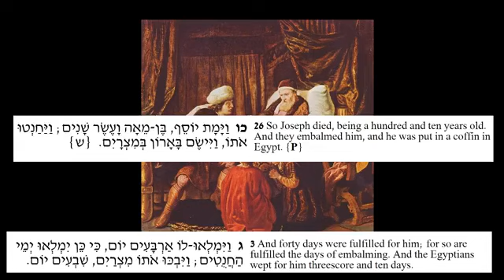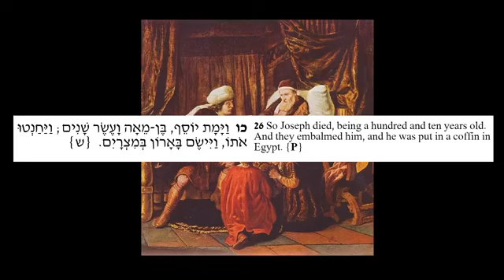Why were Joseph and his father, Jacob, mummified in Egypt?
Good afternoon,

Today we had a conversation, live broadcast about Jacob last years in Egypt. Here is a little summary of it. Jacob and his family members (70 in number) came to live in Egypt due to a hard famine in the land of Canaan.

Jacob lived seventeen years in Egypt when he asked his son, Joseph, to bring him to resting place among his fathers Abraham and Isaac in Cave of Machpelah in Hevron. Joseph promised to do so.

Meanwhile, Jacob assembles his sons and blesses them, when he finishes he collects his feet on to the bed and perishes.

Joseph asks the Egyptians doctors to mummify Israel, his father. (This is the place to mention that Joseph's father has both names: Jacob, the name that he was given at birth, and Israel, the name he was provided by the man he was fighting in the crossing of Yaboc river. When the Bible uses the name Israel the Bible mean the whole aspect of a human being).

The Egyptians doctors complete the process in forty days, while the people of Egypt were weeping his loss for seventy more days. After asking from Pharaoh and having his consent Joseph, his brothers, and a tremendous vast carven of escortees are rising to the land of Canaan to bury their father when they arrive at Jorden river, they morn for him seven more days.

Why does the Bible bother to mention all of these numbers what significance do they have, what all of those numbers want to teach us?
Forty days of mummifying, seventy days of weeping in Egypt and another seven days of the morning in the Jorden river. Is there any glorify secret hiding behind those numbers?

Let's look again at the number and try to build to story from them. 40 + 70 + 7 = 117. The number of 117 we can also write like this 1:17 in this manner we can see the relation between The-one to, the unity, the origin, the root, and the good, which is expressed itself in the number of seventeen which is the gematria of the word Tov טוב which means good in Hebrew.

Biblical Hebrew Links & Resources

Koltuv & Shalom